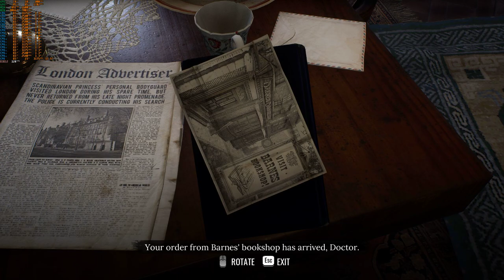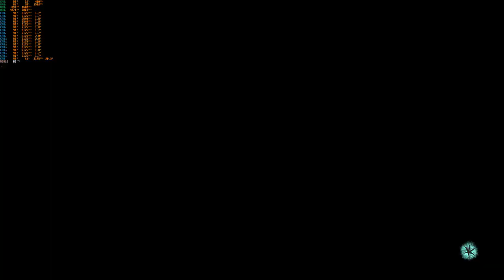Sherlock Holmes: The Awakened NVIDIA RTX 3060 Gameplay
Graphics Preset: Epic

Processor: AMD Ryzen 7 5800H (16CPU), ~3.2GHz
Memory: 16384MB RAM
GPU: NVIDIA GeForce RTX 3060 Laptop GPU 6GB VRAM